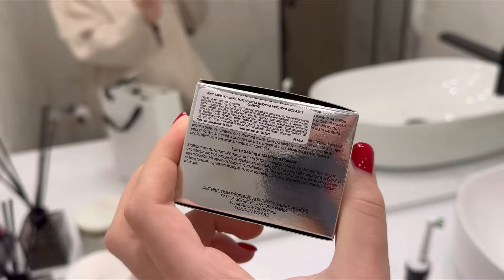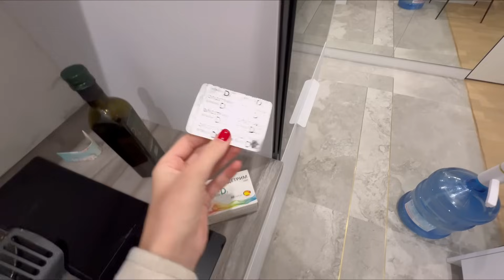VLOG / РОЗПАКОВКА / ЯК ПРАЦЮЮТЬ БЛОГЕРИ / РЕАКЦІЯ НА НЕАДЕКВАТ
Всім приємного перегляду, таймкоди:

00:58 зйомка/макіяж
05:00 розпаковка нової косметики
10:00 аромат, який дуже сподобався
12:53 нова зубна щітка
12:43 погіршився зір
31:52 про роботу блогерів
49:05 мені зіпсували вінок
51:58 розпаковка з пошти
54:22 вирішення проблеми з віночком